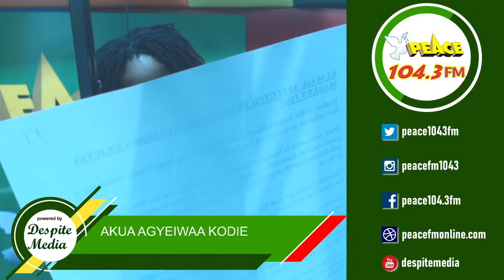Ghana This Week On Peace 104.3 FM (18/3/2023)